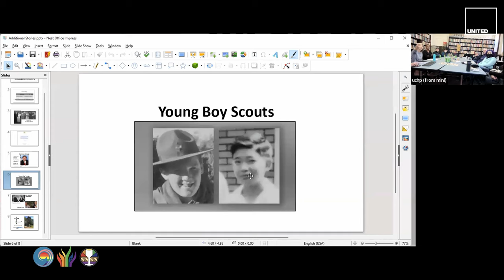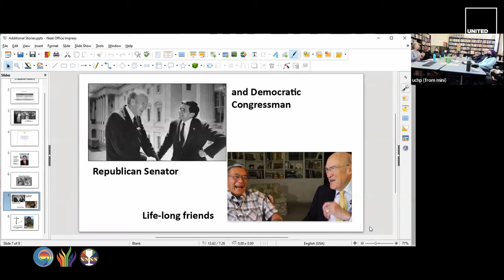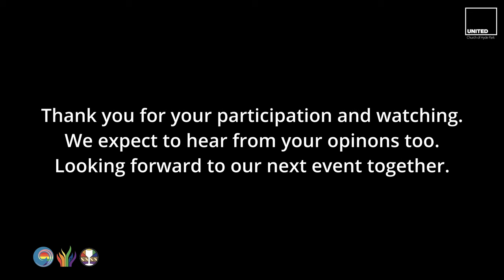​Injustice at home – Japanese Americans’ life at incarceration camps and how we move toward together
United Church of Hyde Park and Christ Church of Chicago co-host this hybrid event on May 7 2022.

* about PBS-KSPS documentary: Injustice at Home (length 58 minutes) (on-air - Feb 19, 2019)